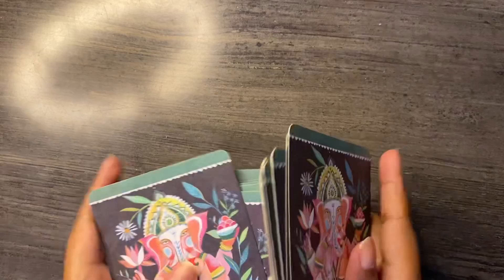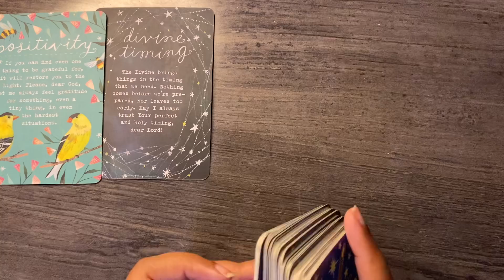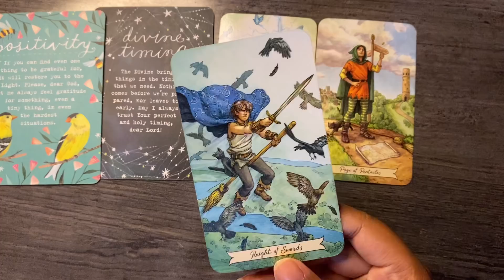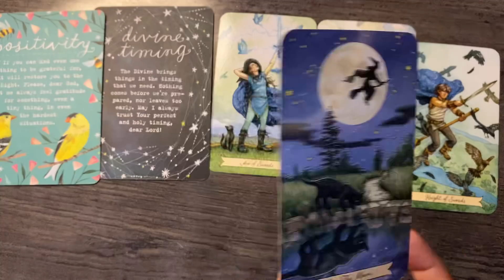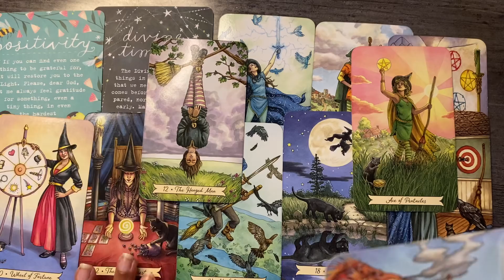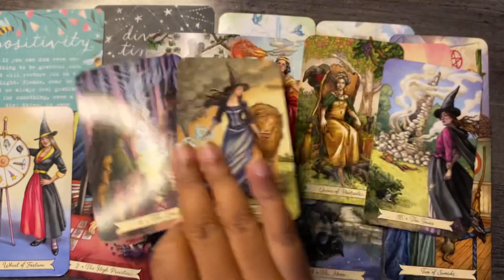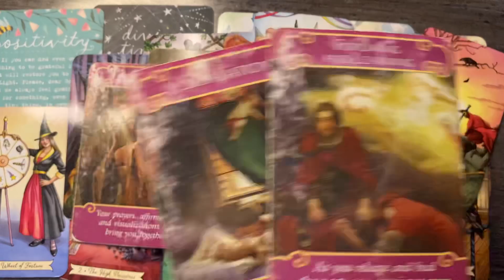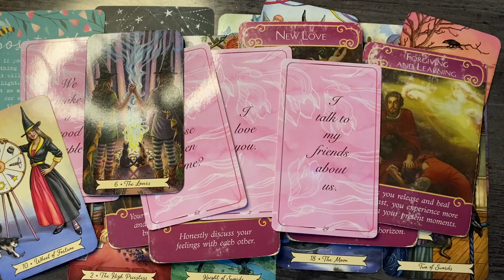Gemini ♊️ You are meant for each other after all the drama 24-31 March 2022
Hello everyone

also

Monday : FIRE SIGNS 🔥
Tuesday : AIR SIGNS 🌬️
Wednesday : WATER SIGNS 💦
Thursday : EARTH SIGNS  🌎